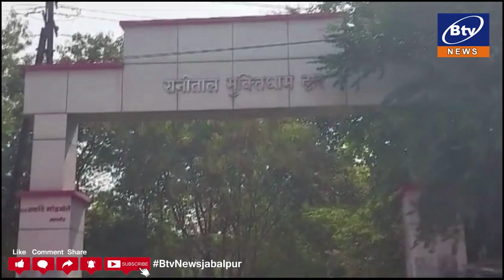जबलपुर - रानीताल मुक्तिधाम उपेक्षा का शिकार.... गंदगी और अव्यवस्थाओं से लोग हो रहे परेशान